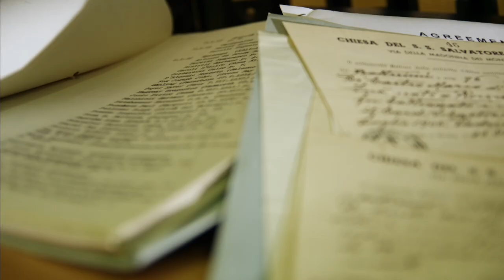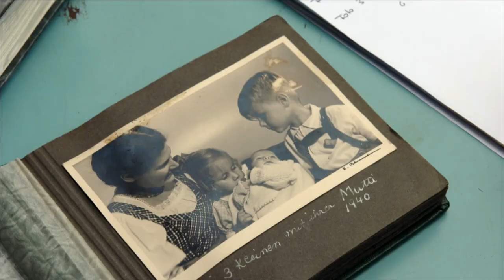Die Rattenlinie - Nazis auf der Flucht durch Südtirol - Trailer